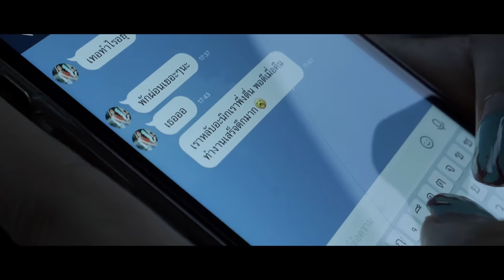NICKNVME - SKRT Ft. CHUN WEN (Official MV)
Beat: Produced - [Prod.NEXTSOULBEATS]
Mix and mastering - NICKNAME
Titles -  SKRT (ไปหาได้ไหม)
Artists - NICKNVME X CHUN WEN

a film by Paranchai Phosri
Directed by Paranchai Phosri
Editor by 34artgallery